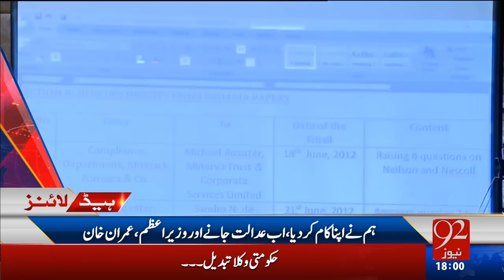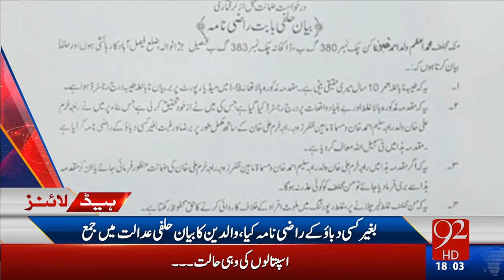92Headlines 06:00PM 03-01-2017 - 92NewsHD